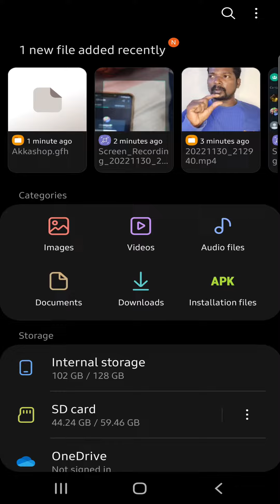Hide your videos Simple trick